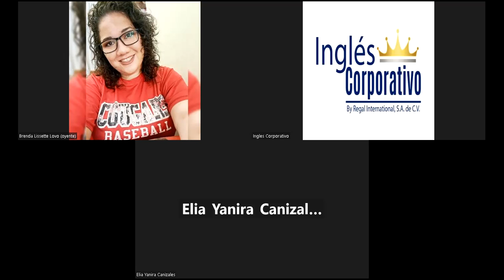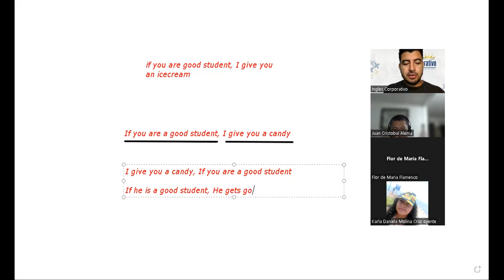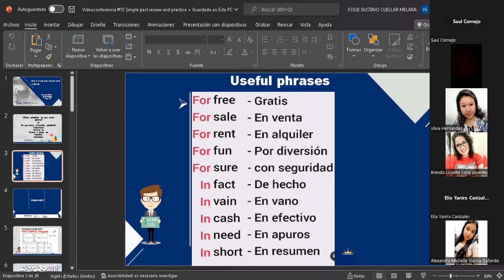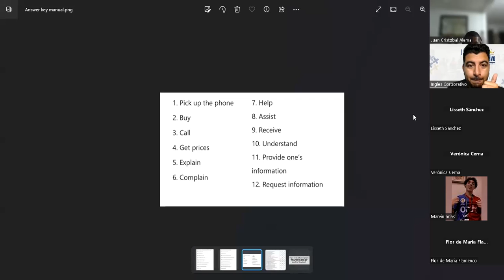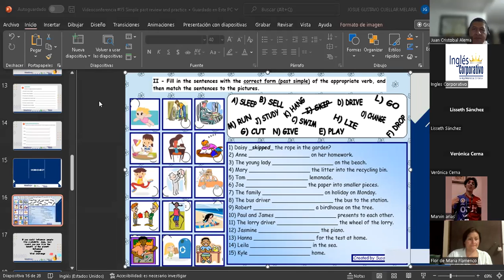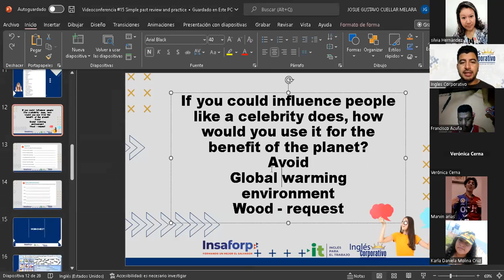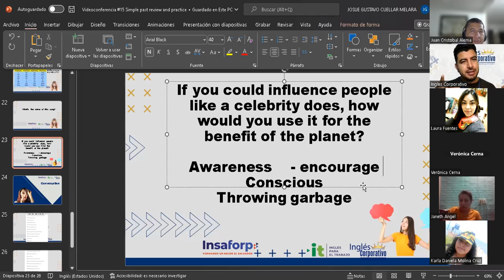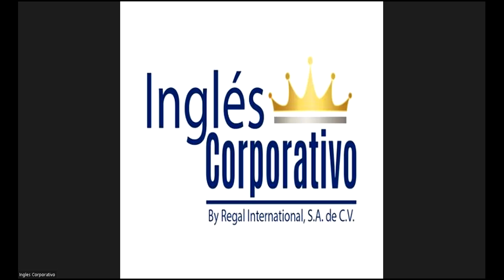Inglés Corporativo-22-11-2022-Simple past review and practice